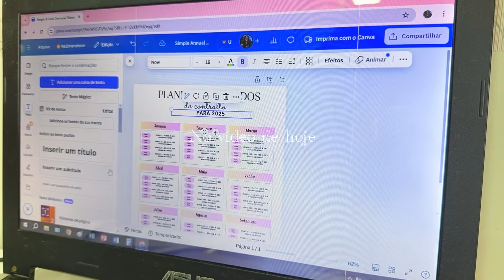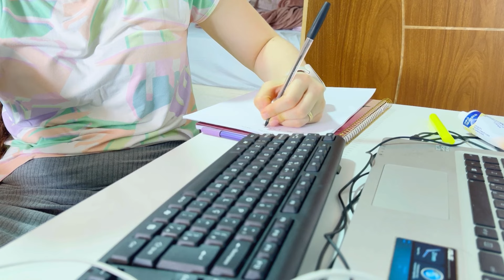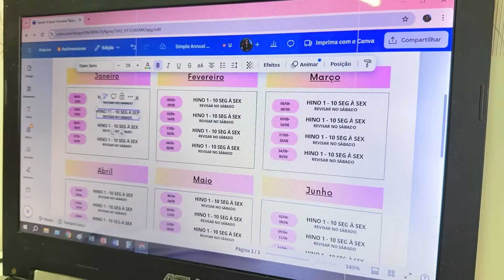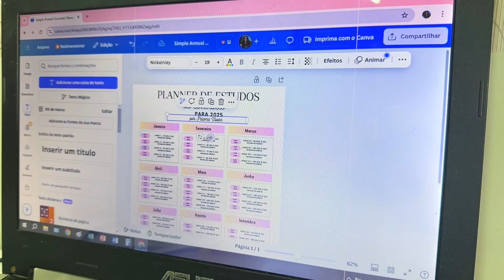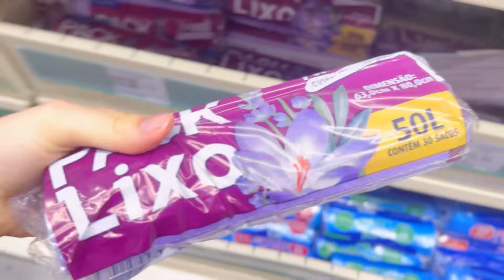Sobrevivendo a um dia que as coisas saíram do meu controle... | Paloma Vivian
Oii, pessoal. Tudo bem com vocês? No vlog de hoje eu compartilhei com vocês sobrevivendo a um dia que as coisas saíram do meu controle.

•Minha Loja na Amazon

MAQUIAGENS que eu uso:

PROTETOR EM BASTÃO
Corretivo camuflagem salmão Vizzela
Base Niina Secrets cor 00
Corretivo Niina Secrets cor 00
Pó Vizzela cor 01
Paleta BFF
Esponja Mari Saad
Sombra de sobrancelha Vizzela
Bruma Fixadora Ruby Rose
Máscara de cílios incolor Playboy
Pincel de sobrancelha
Pincel de contorno
Esponja de pó
Pincel de pó
Pincel para blush
Batom Eudora New Rose

Meus produtos de CABELO:
Shapoo Widi care
Condicionador Widi care
Acidificante ph control Ápice
Máscara Hidro-nutritiva Widi care
Máscara nutrição Widi care
Gelatina e ativador de cachos Ápice

Meus produtos de SKINCARE:
-Cleasing oil da Hada Labo
-Sabonete Klin Nawt's Life
-Vitamina C Principia
-Hidratante área dos olhos Oceane
-Niacinamida Principia
-Protetor Solar Neutrogena
PROTETOR EM BASTÃO

Oii pessoal... tudo bem com vocês? Eu sou a Paloma Vivian. Sou natural do Paraná , mas morei a maior parte da minha vida no interior de Pernambuco em uma cidadezinha chamada Jucati. Até que conheci o Diego em 2020 e nos casamos no final de 2020. Tenho 22 anos e moramos em Garanhuns-PE atualmente. Temos dois gatinhos: Leopoldo e Charlotte.

SOBRE O MEU CANAL:
Neste canal, eu registro um pouco dos meus dias em Vlogs e abordo assuntos de culinária, relacionamento, moda, beleza e autocuidado com o objetivo de entreter e levar um pouco de alegria para quem está me assistindo.